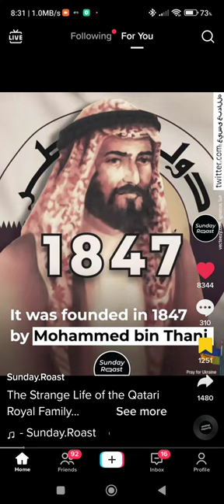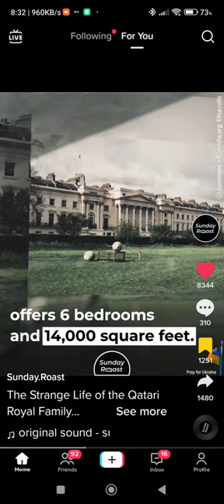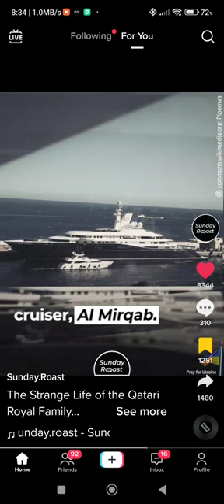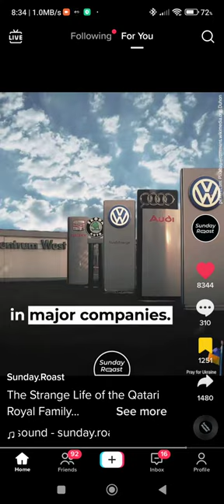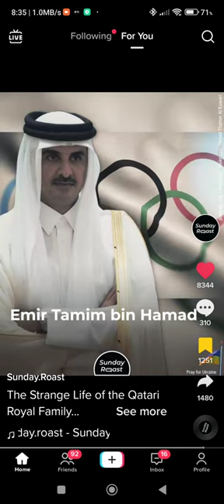A Billion's Worth of the Qatari Royal Family